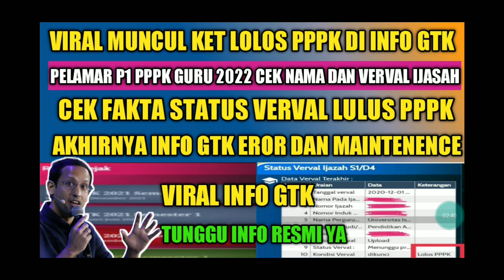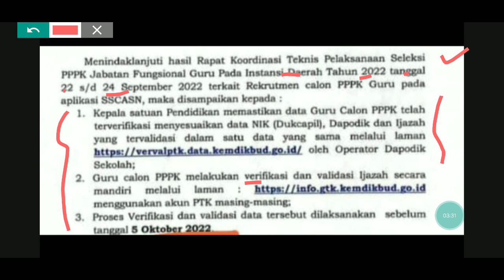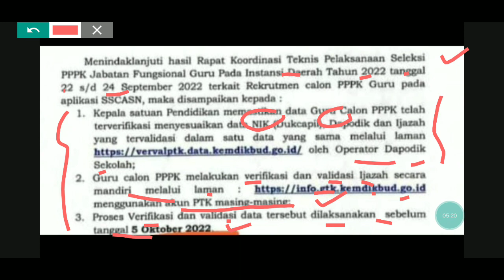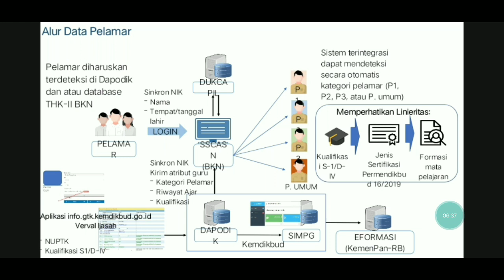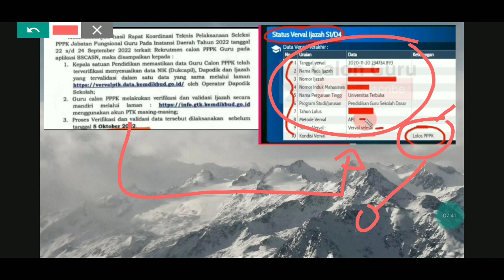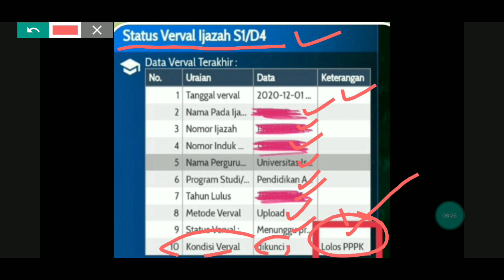VIRAL LOLOS PPPK MUNCUL INFO GTK VERVAL IJASAH BAGI GURU LULUS PG !! VALID ATAU TIDAK !? PENEMPATAN